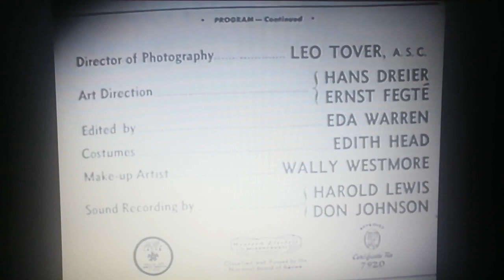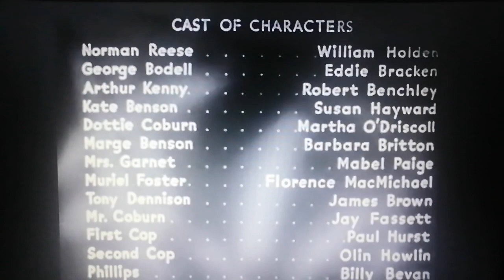United Artists (Young & Willing Variant)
From The Movie "Young & Willing"